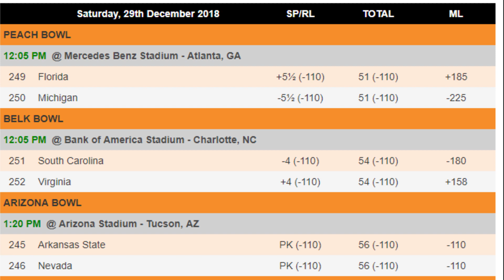FLORIDA VS MICHIGAN SOUTH CAROLINA VS VIRGINIA